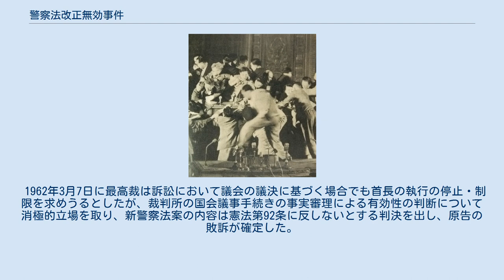警察法改正無効事件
警察法改正無効事件（けいさつほうかいせいむこうじけん）とは、1954年の警察法全面改正の無効を求めた訴訟。
無効を主張する原告が敗訴し、無効確認はなされていないことから警察法改正無効訴訟とも呼ばれるが、昭和期にまとめられた「―無効事件」とする文献の数が多い。
 警察法改正を巡り荒れる衆議院（1954年6月3日） 1954年（昭和29年）2月15日、第19回国会では警察法改正案が第5次吉田内閣により提出され、3回の会期延長議決で6月3日に国会会期末となっていたところで、6月3日に衆議院本会議で2日間の会期延長が可決され、6月5日に衆議院本会議で法案の可決及び10日間の会期延長、6月7日に参議院本会議で法案が可決して成立し、7月1日に新警察法が施行したとされた。
 6月3日の衆議院本会議の会期延長2日間は堤康次郎衆議院議長が国会法第115条に基づいて警察官を動員するも、反対する野党の左右両派社会党議員によって議長席に着くことができなかったが、堤議長は私邸で原彪衆議院副議長と大池眞衆議院事務総長に「議場の入り口近くで会期2日間延長を提案し、それに対する賛成は自由党・改進党などで拍手多数で可決された」と述べて、衆議院は直ちに参議院と内閣に会期2日間の延長を通告した。
また、自由党は「会期延長有効」を確認したが、その一方で左右両派社会党は「延長無効」「国会閉会」を主張して6月15日まで一切の議事に応じなくなった。
 6月3日の会期延長議決の無効及び警察法改正の無効を主張する立場からは、「議長が開会を宣することもなく、出席議員の数が定員数に達していたかどうかも明らかでなく、過半数が懸案に賛成したかどうかも確認しえない状態では議決の名に値する物が存在していたとはいえない」「国会会期延長の際には衆議院議長は衆議院で議決する前に衆議院規則第20条第1項・第21条により参議院議長と協議をしなければならないが、最初から衆議院の意思のみで会期延長を決めるのは手続き上の瑕疵がある」と主張された。
一方で6月3日の会期延長議決の有効及び警察法改正の有効を主張する立場からは、「衆議院の多数派が会期延長を決意し、議院運営委員会でもそう決め、議長は妨害のため議長席につけなかったので、混乱の最中に会期延長を発議し、賛成された」「会期延長という事の性質上、いざという場合には衆議院の意思だけでよいと解釈できる」と主張された。
 また、1954年の新警察法は自治体警察を廃止してその事務を都道府県警察に移管し、都道府県警察の警視正以上を国家公務員とする地方警務官制度の創設等の警察の中央集権化を目指したものであったため、日本国憲法第92条の地方自治の本旨に反するか否かも問題となった。
 1954年6月30日に大阪府議会は大阪府知事の提出した1954年度追加予算を可決したが、その中には新警察法による警察費（自治体警察の廃止に伴う都道府県の管理費の増加分）9億5973万5900円が計上されていた。
新警察法は無効であると主張する大阪府民は府知事の警察費の支出は違法になると考え、大阪府監査委員に監査請求をした。
大阪府監査委員会は7月21日に新警察法が正規の手続きを経て一旦法律として公布された以上、府知事がこれに基づく措置をすることは当然の責務であり、府議会が予算を可決したからには、府知事がその予算を執行して経費を支出することは違法ではないと決定した。
この決定に不服の大阪府民は裁判所に府知事を被告として納税者訴訟を提起した。
 1955年2月15日の大阪地裁および1955年8月9日の大阪高裁はともに、地方自治法第243条の2第4項の訴訟では、議会の議決の違法性を争うことはできないとして請求を棄却した。
原告は上告した。
 1962年3月7日に最高裁は訴訟において議会の議決に基づく場合でも首長の執行の停止・制限を求めうるとしたが、裁判所の国会議事手続きの事実審理による有効性の判断について消極的立場を取り、新警察法案の内容は憲法第92条に反しないとする判決を出し、原告の敗訴が確定した。